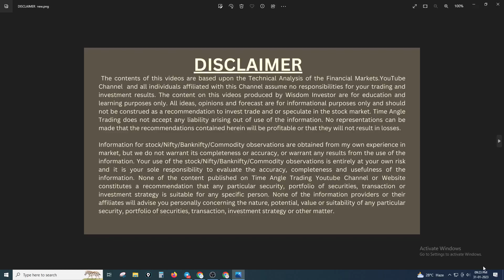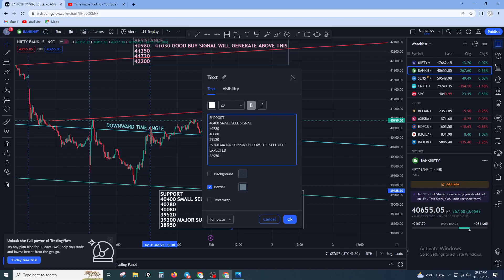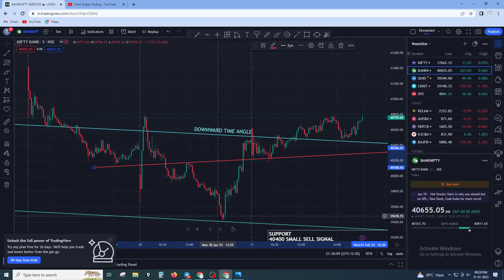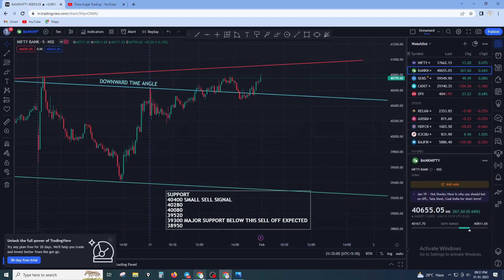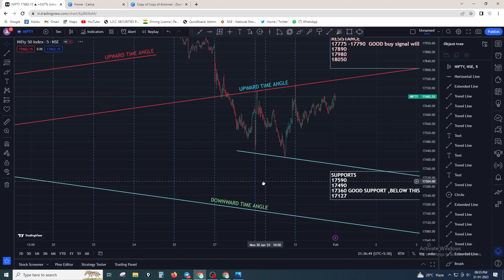BANKNIFTY & NIFTY PREDICTION FOR TOMORROW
nifty analysis for 1 February Wednesday
bank nifty analysis for 1 February Wednesday
bank nifty expiry 1 February Wednesday
nifty expiry on 1 February Wednesday
Nifty Forecast
nifty
Nifty Nifty
nifty share price
bank nifty
nifty 50
bank nifty share price
nifty today
nifty tomorrow
nifty analysis
banknifty analysis
nifty prediction
banknifty
nifty
nifty tomorrow
nifty tomorrow
nifty analysis
banknifty analysis
nifty prediction
banknifty
nifty
nifty nifty
nifty live
Wednesday market prediction
1 February bank nifty
1 February market
1 February market analysis
1 February nifty
Wednesday market prediction
bank nifty
Wednesday market
nifty
nifty 50
nifty 50 tomorrow prediction
nifty analysis